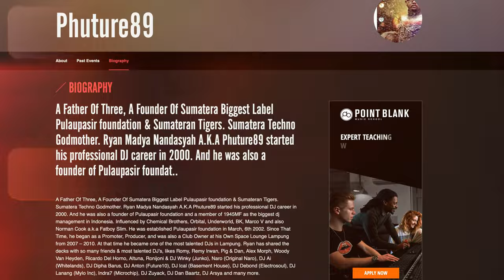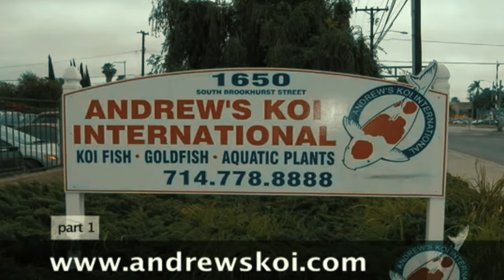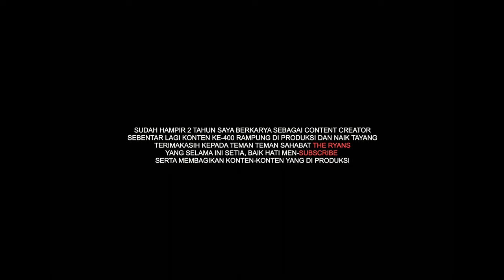Awal Mula Gue Suka Ikan Koi & Belajar Merawatnya Dengan Benar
THE RYANS.
selamat bersenang senang, assalamualaikum!
398
Koi89